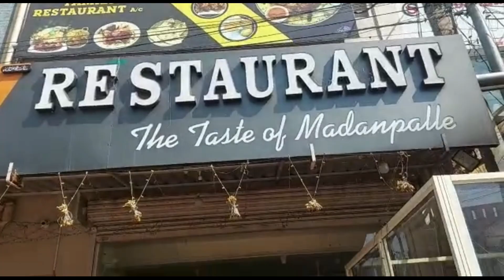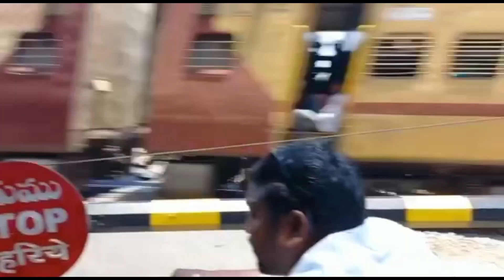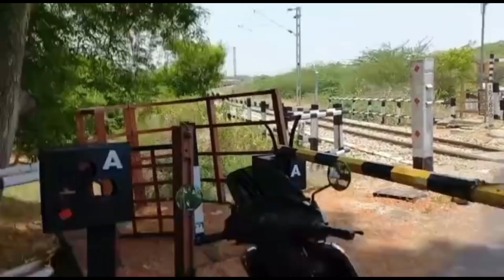Mother's day special video || My mother enjoyed a great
About Vasim Gamer Pro: YouTube certified member

Keep supporting 🙂

You're free to use this song in any of your videos, but you must include following in your video description (Copy & Paste):